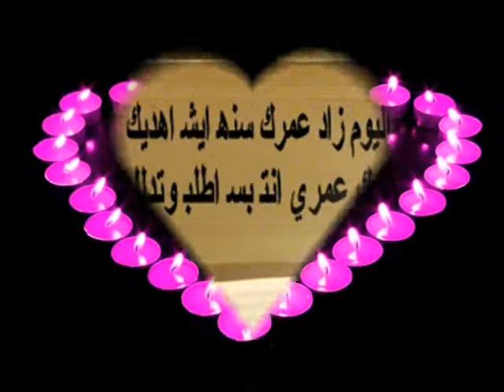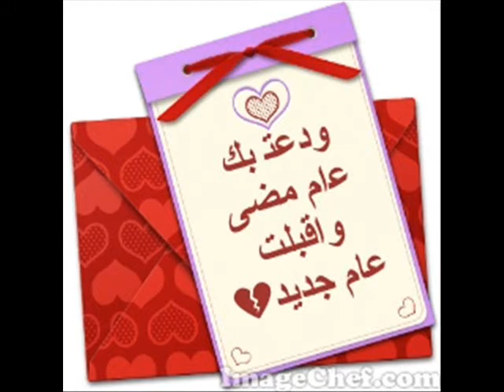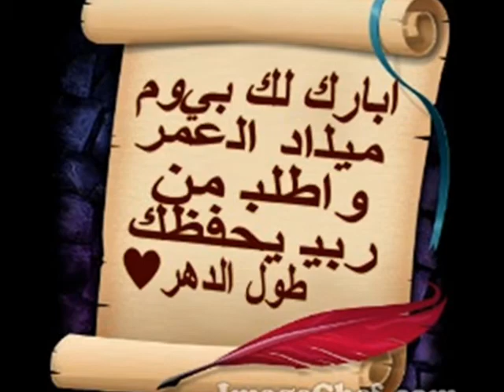علي لطفي شفاعمر.wmv